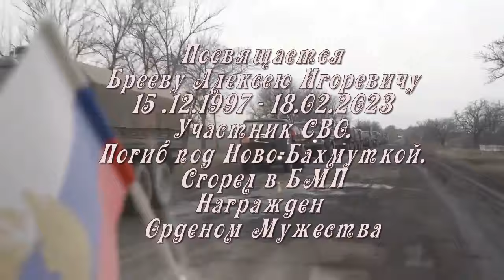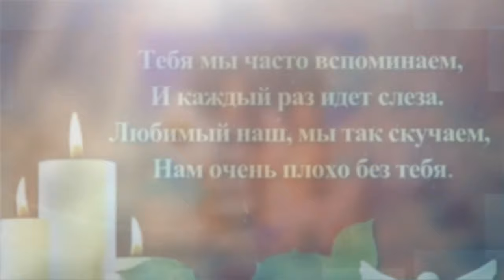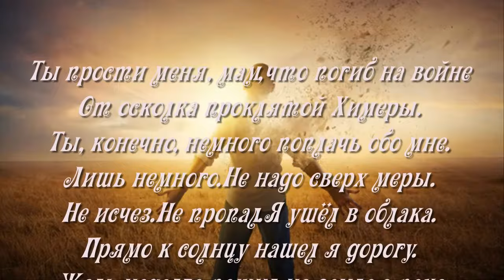ПАМЯТИ ЛЮБИМОГО ВНУКА